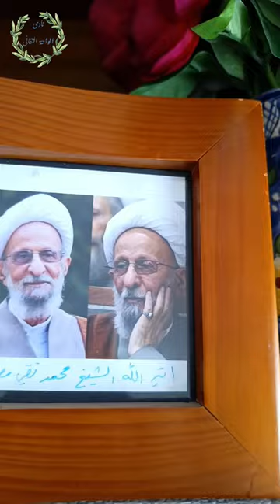كتب الشيخ محمد تقى مصباح اليزدي فى مكتبتي📻🌺 ذكر الله|الموعظة الخالدة| العروج الى اللامتناهي|فلسفة